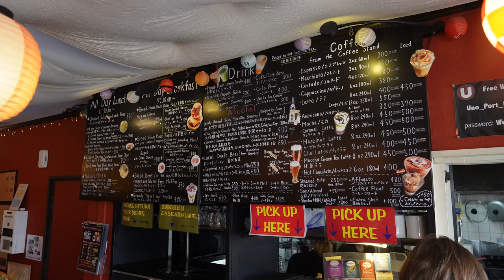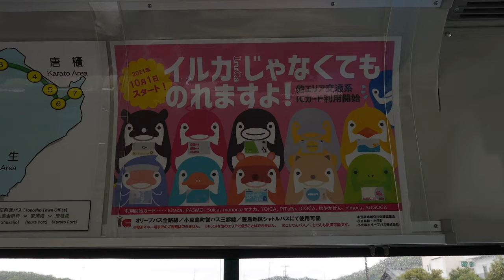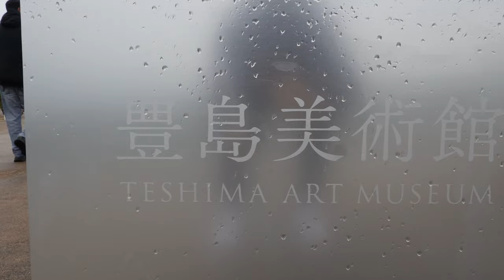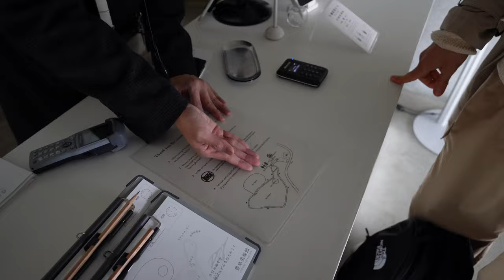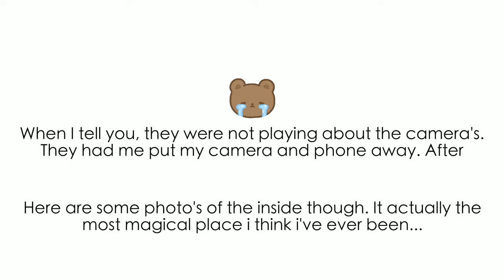TESHIMA ISLAND - Teshima Art Museum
Join me on an awe-inspiring adventure as I embark on a journey to Teshima Island, home to the mesmerizing Teshima Art Museum. In this captivating vlog, I'll be sharing my personal experience of visiting this incredible destination, which I can confidently say is one of the most beautiful places I've ever been to in my life.

Prepare to be enchanted as I take you through the stunning landscapes, tranquil atmosphere, and remarkable art installations that make Teshima Island a true gem in the Seto Inland Sea of Japan. As we explore together, you'll witness the island's natural beauty, characterized by lush greenery, picturesque views, and the soothing sound of the ocean.

MY EQUIPMENT
 ➭  main camera: Sony Alpha ZV-E10
 ➭  Sony E 11mm F1.8 Lens
 ➭  Sony Wireless Bluetooth Shooting Grip and Tripod
 ➭  GoPro HERO10 Black Bundle
 ➭  GoPro Media Mod